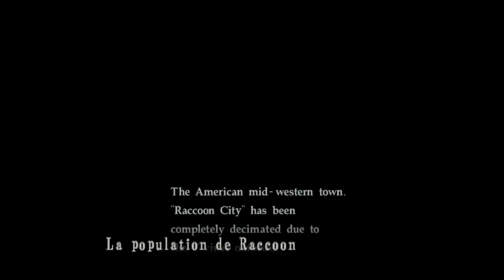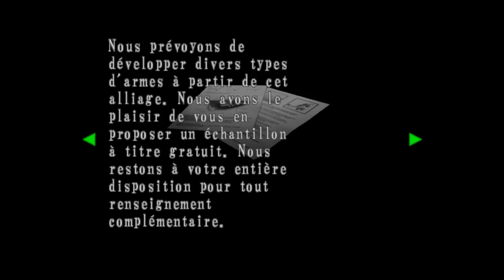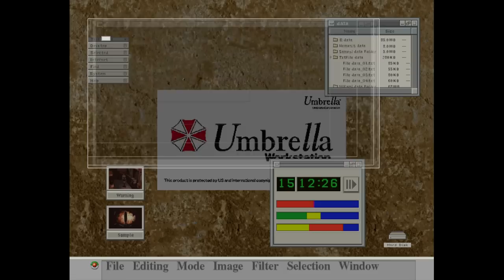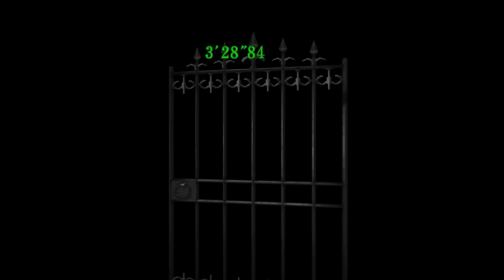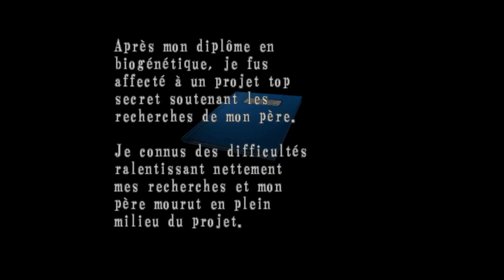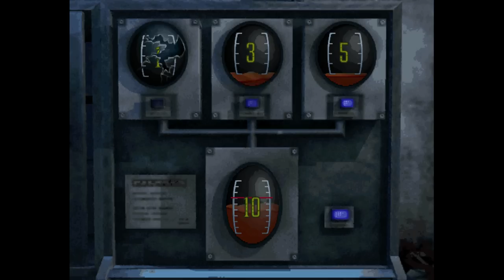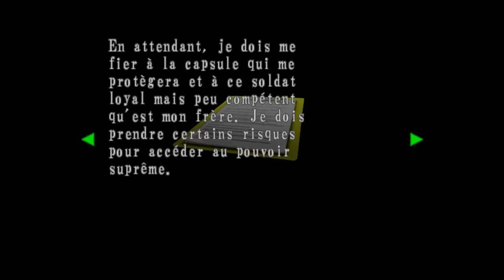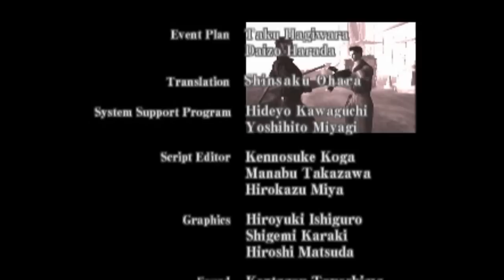【RE:CVX】NO DAMAGE - 100% Walkthrough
◼ Full Game
✓ All cutscenes
✓ All files (ENGLISH SUBTITLES AVAILABLE, Use PAUSE to read)
✓ No Damage
✓ Glitchless

 Complete Walkthrough of Resident Evil: Code Veronica X.
In this Walkthrough I trigger all the cutscenes and get all the files as fast as possible.

►FILES:

◼ Disc 1
• File 01: 05:12
• File 02: 12:00
• File 03: 16:08
• File 04: 16:40
• File 05: 20:28
• File 06: 26:38
• File 07: 43:22
• File 08: 1:11:02
• File 09: 1:22:56
• File 10: 1:29:25
• File 11: 1:45:20
• File 12: 1:47:19
• File 13: 1:47:37

◼ Disc 2 - 2:15:27
• File 14: 2:18:04
• File 15: 2:24:03
• File 16: 2:24:33
• File 17: 2:52:11
• File 18: 3:02:08
• File 19: 3:23:50
• File 20: 3:31:50
• File 21: 3:33:54
• File 22: 3:44:44
• File 23: 4:00:27

Specs:
GPU: GTX 780ti (3Gb)
RAM: 16 Go
CPU: I7 4770k 3.5Ghz
Windows 10